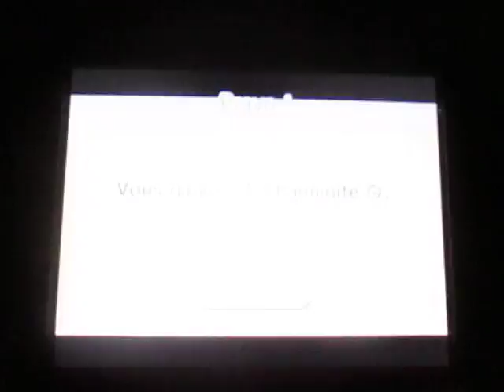Let's Play Pokemon Shuffle - Normal Stage: Mega-Medicham Rank S (No Complexity -1)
Méga-Charmina avec Rang S sans l'utilisation de Pokémon -1.